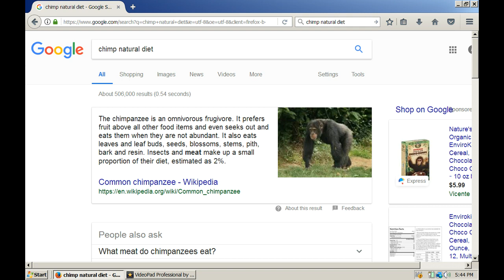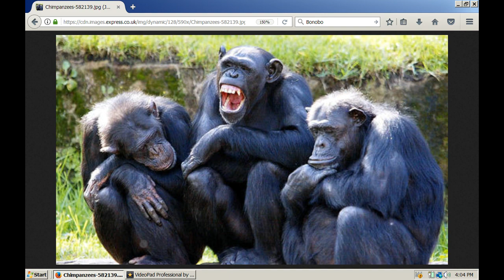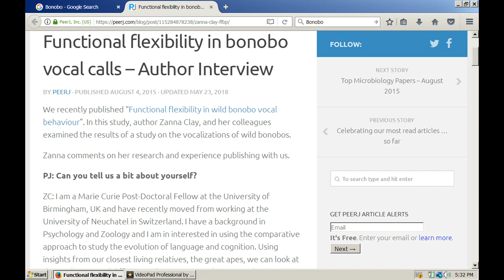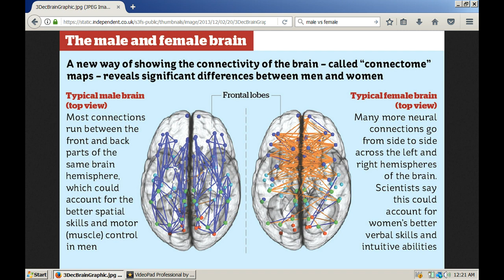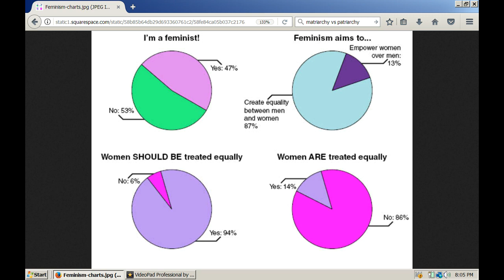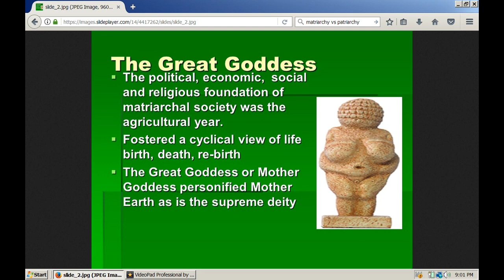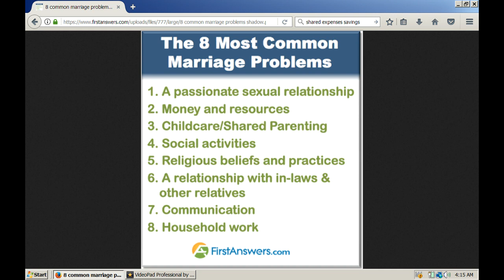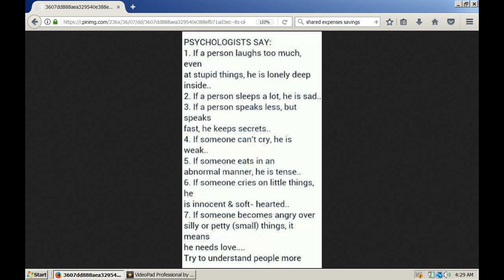Human Culture and Natural Law!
Taking a closer look at the Bonobo discoveries, it appears that the Bonobo is "the missing link" science has been looking for!